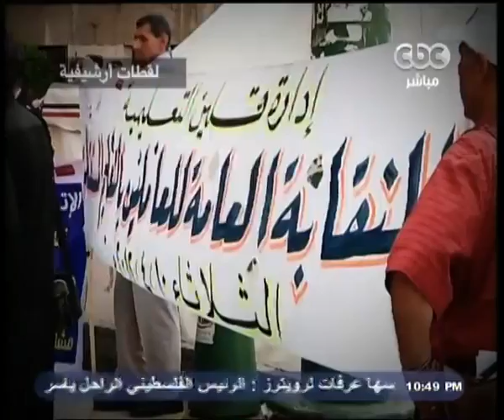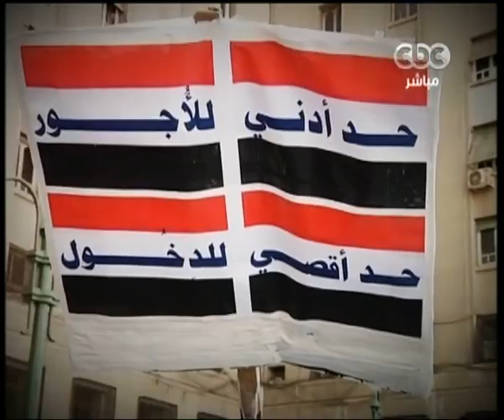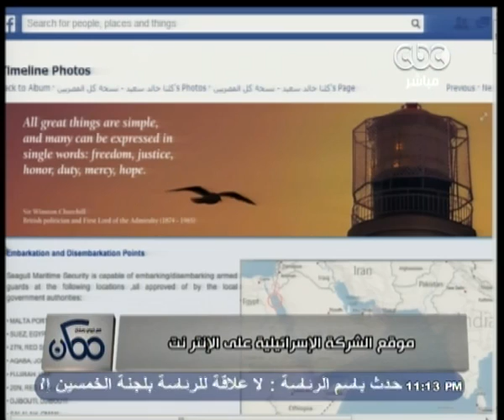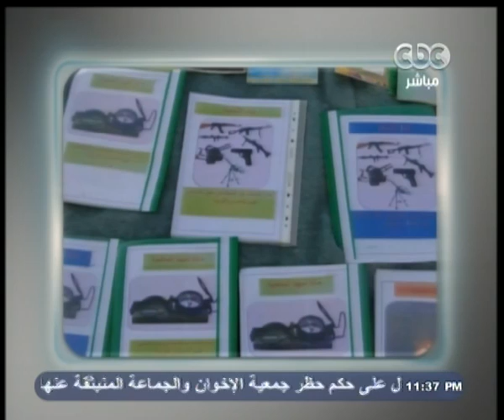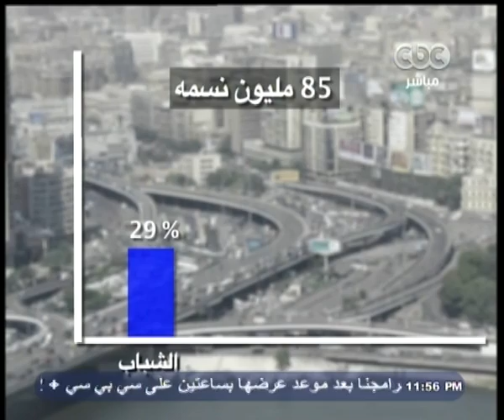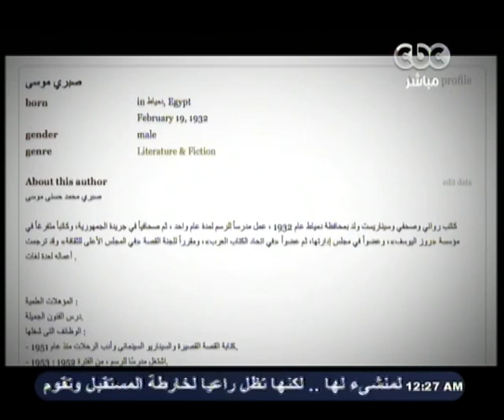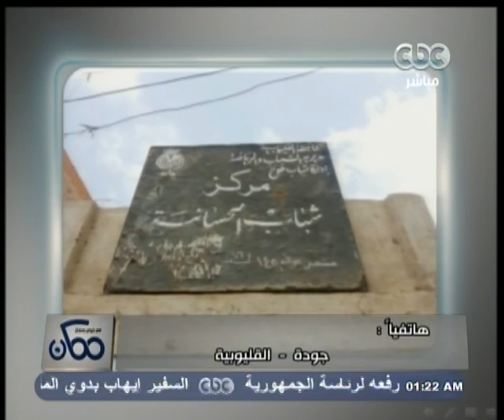ممكن - الحلقة الكاملة -6-11-2013 - الحكومة تصنع اعدائها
ضيوف الفقرة
م / باسل عادل - نائب وزير الرياضة
خالد تليمة - نائب وزير الشباب